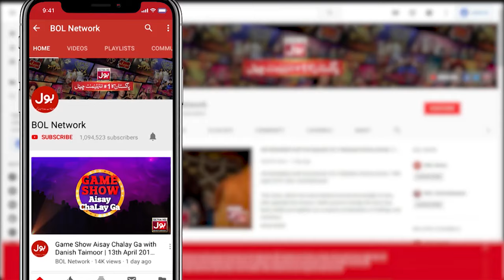Tiktok Video Bnanay Keliye Khaas Formula | Tick Tock Show 2.0 | BOL Entertainment